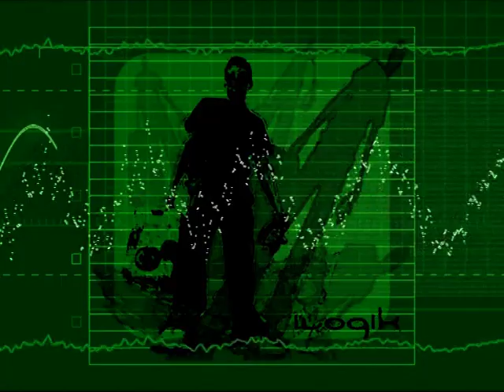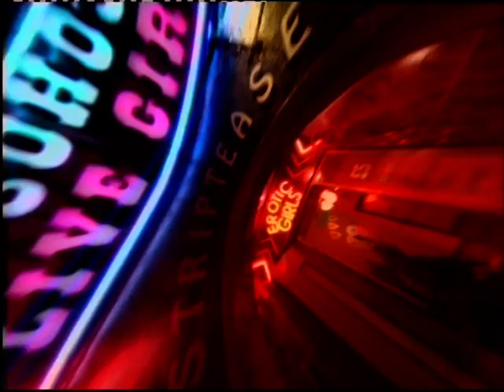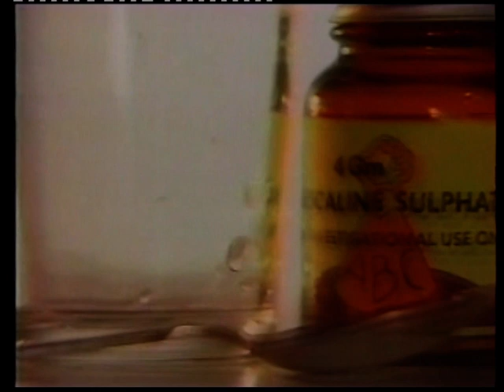GRIDLOCK 3000 - FANTASTIC THING - ILOGIK REMIX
ELASTICMAN PLATINUM EM001 2006
Re release of the monster tune "Fantastic Thing"
This was my visuals for the track when i used to do Pioneer dvj sets back int day!